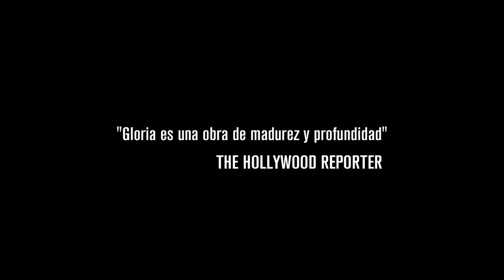Trailer Oficial - Gloria - Estreno 9 de mayo